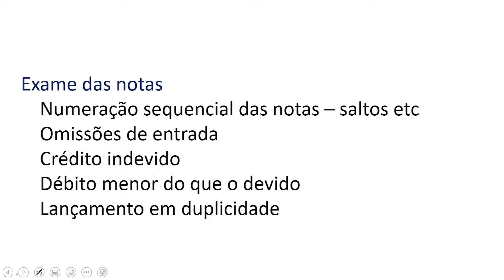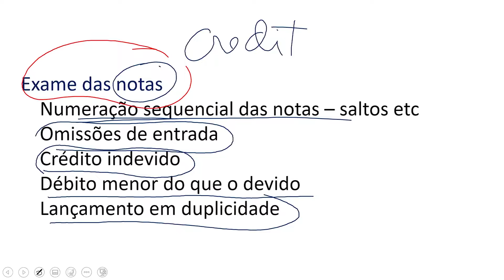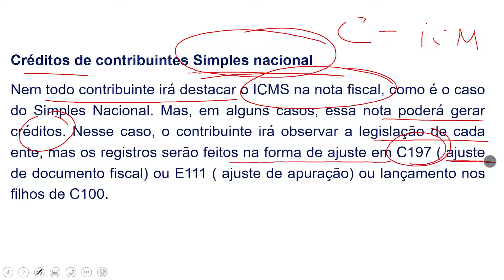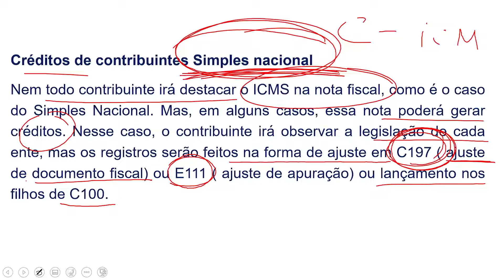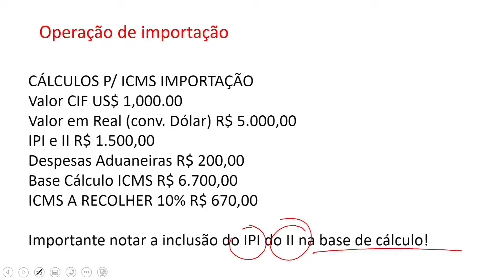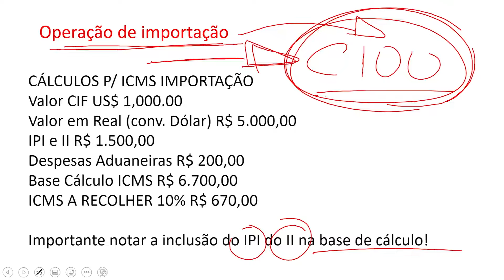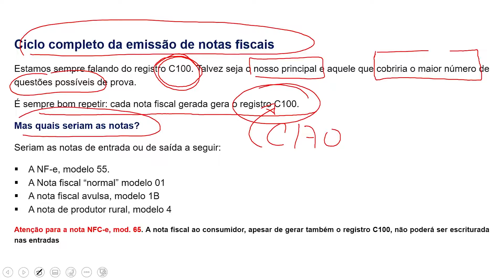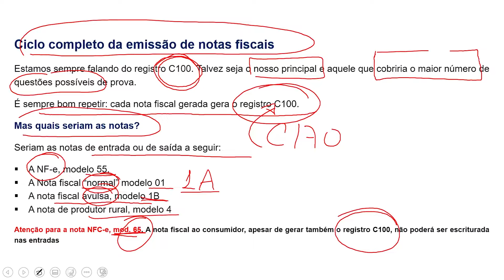AULA 14148 | SPED - Créditos Indevidos